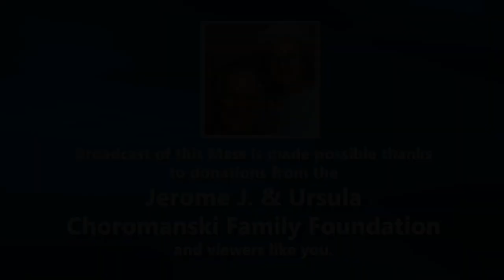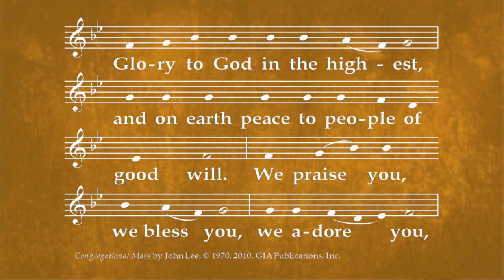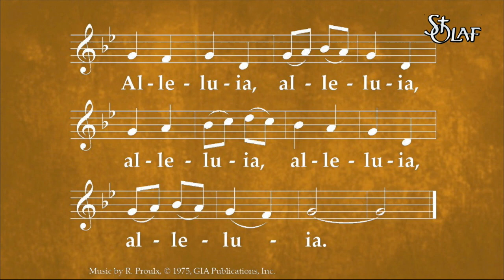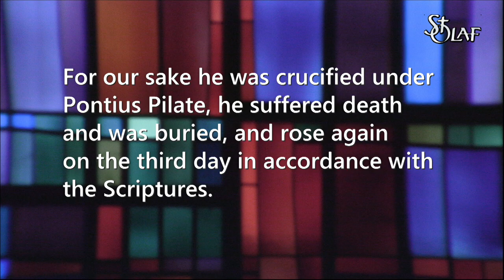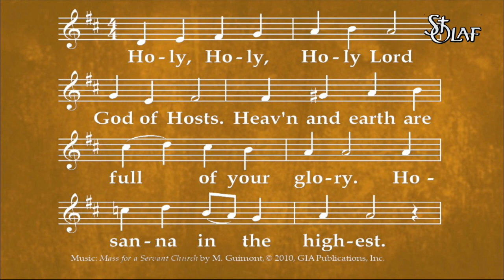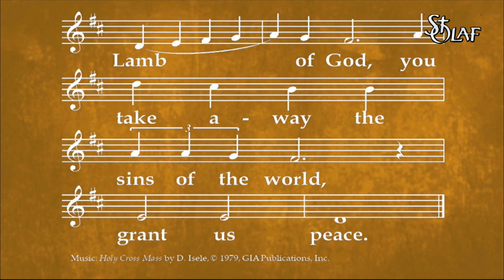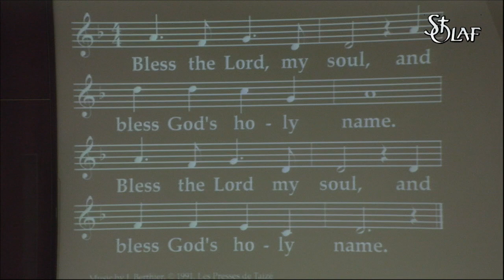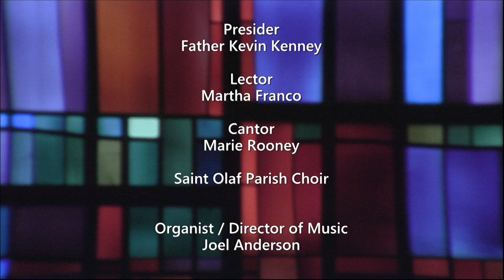Saint Olaf Church - Sunday Mass - June 4, 2023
Solemnity of the Most Holy Trinity